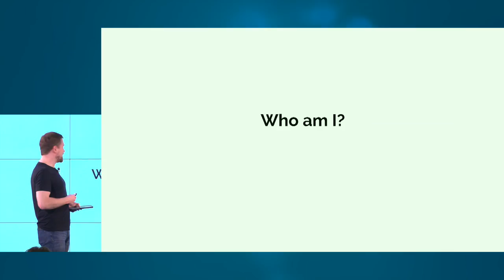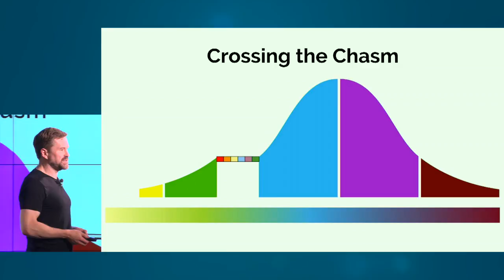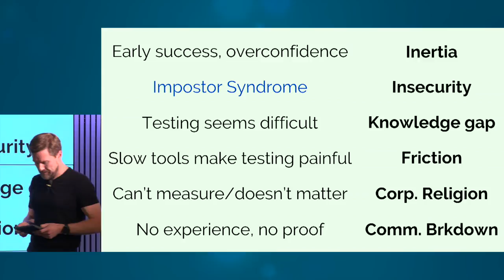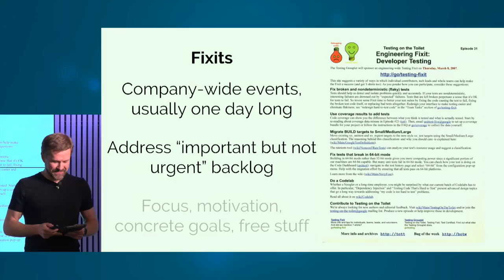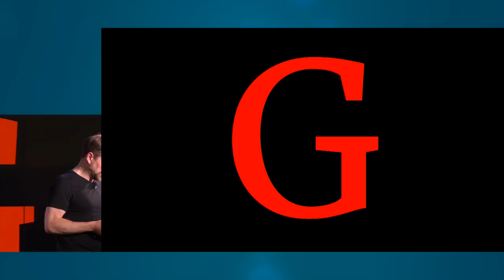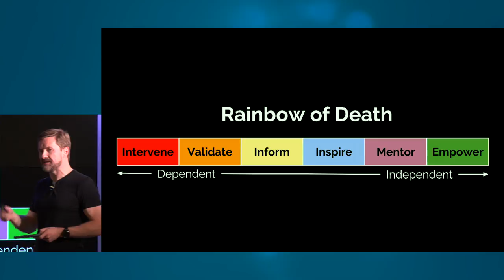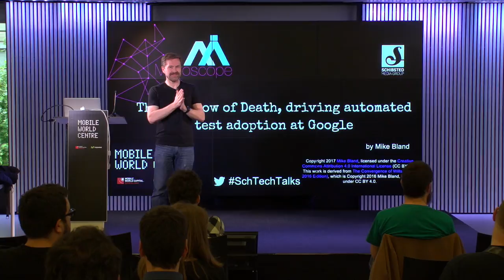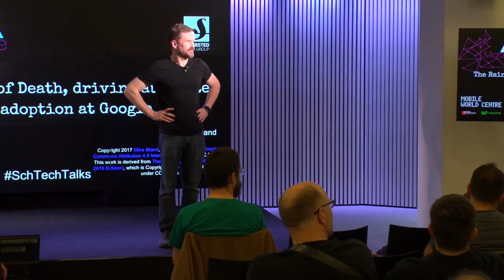The Rainbow of Death, driving automated test adoption at Google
In this talk, we’ll see how a band of upstarts within Google called the Testing Grouplet followed the grain of its culture and gradually, over five years, shifted it from one in which code was “too hard to test” and many “didn’t have time to test” to one in which automated testing has become a nearly indispensable aspect of daily development. We will see how the basic forces of human nature working against that effort map to the same forces evident in other organizations.

Finally, we’ll see how a custom-tailored, multi-dimensional approach based on timeless principles—a “Rainbow of Death”—drove the development of tools and processes that ultimately produced a permanent cultural shift that helped avert a potentially significant crisis and that continues to benefit not just the company, but its customers and society at large.

Mike Bland - Rainbow of Death

This presentation, The Rainbow of Death, is my calling card. It explains my experience driving automated test adoption at Google, and lays out my perspective on cultural/social challenges in general. If you are interested in retaining my consulting services, please examine these artifacts first to ensure my perspective and approach fits with your worldview.